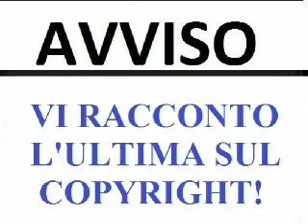Ho violato la legge sul Copyright (?)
VI RACCONTO L'ULTIMA SUL COPYRIGHT! Da diversi giorni entrando nel mio canale (spadarsoft L'Antico) non mi appariva più il Trailer di benvenuto per i non iscritti; al suo posto vi era il.

Sono stato bloccato per Copyright. Link pagina ufficiale info Copyright you tube: